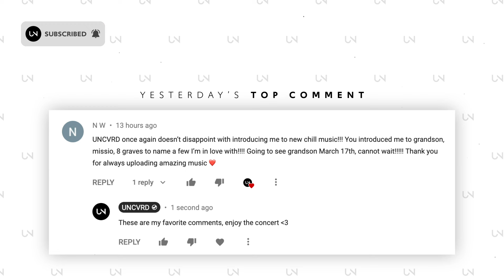NoMBe - Paint California (SAINT WKND Remix)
Download/Stream: coming soon!

Photo by Toby Harvard!

» UNCVRD«